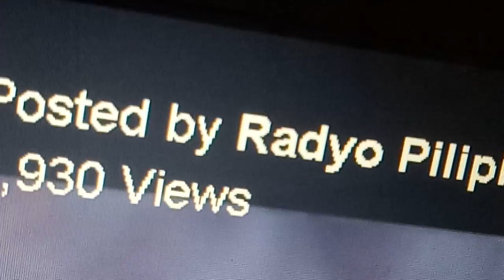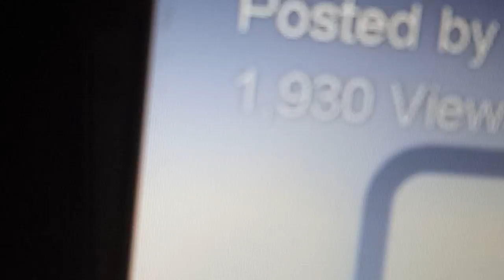Knc Show Sa Veritas Year 6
For Papa Francisco Batang Santo
Pope Francis The Movie 🎥
Full Trailer Mapapanood Sa TV Maria
At Sa Himpilang Kapanalig Veritas 846